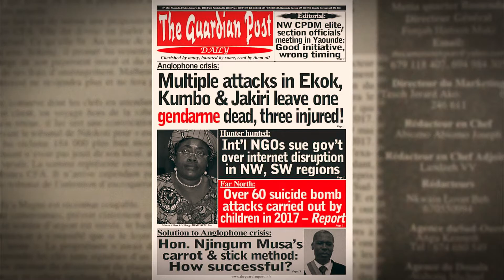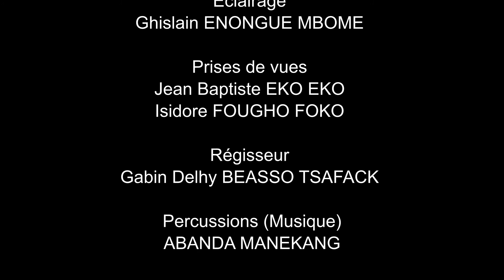NIGHTMARE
FRANCOPHONE et ANGLOPHONE sont deux frères qui s’affrontent. La violence de leur combat détruit les symboles d’unité, de croyance et de justice bâtis jusque-là. De cet affrontement jaillissent des vagues de sang d’innocents qui inondent la cité et viennent les engloutir.